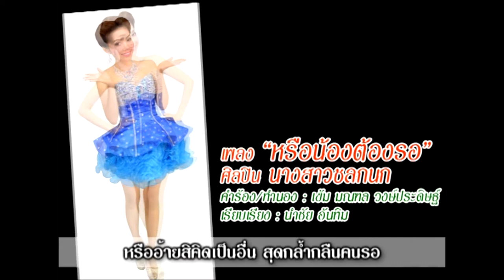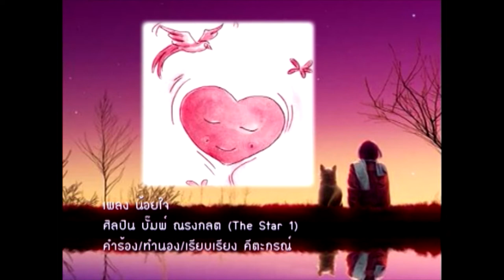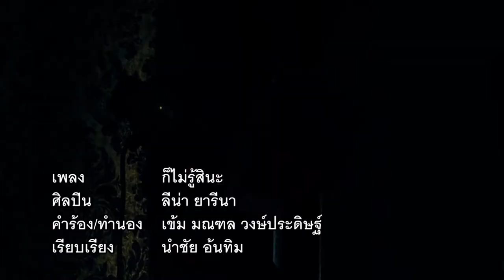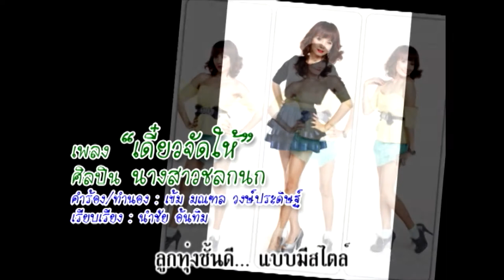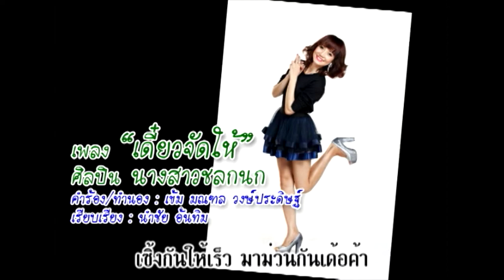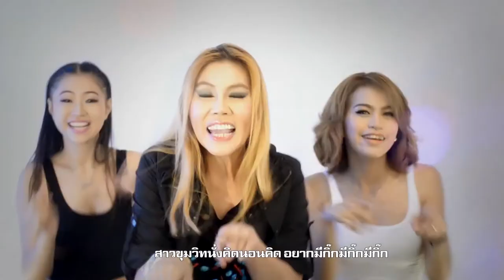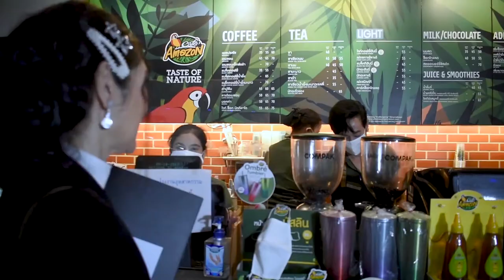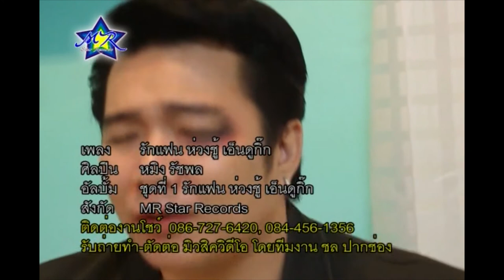รวมเพลงลูกทุ่งสุดไพเราะ (เก็บแผลใจมาบ้านนา-หรือน้องต้องรอ-ธิดาพญานาค-น้อยใจ-ก็ไม่รู้สินะ-เอาอยู่)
1. เก็บแผลใจมาบ้านนา - ตั้ม วิชพล
2. หรือน้องต้องรอ - นางสาวชลกนก
3. ธิดาพญานาค - หมิง รัชพล
4. น้อยใจ - บั๊มพ์ ณรงกลต
5. เก็บเธอมาฝัน - ศศิมา พรพรรณ
6. ก็ไม่รู้สินะ - ลีน่า ยารีนา
7. เอาอยู่ - หมูแหม่ม เมสิณี
8. เดี๋ยวจัดให้ - นางสาวชลกนก
9. รับแฟนเพิ่มสักที่ไหมคะ - หนุ่ม ณัธพล&อึ้งย้ง กานต์รวี
10. จ้างเป็นแฟน - หนุ่ม ณัธพล
11. แซบจัง แซบเวอร์ - โฟมม่อน ชัชนันท์
12. เอาที่สบายใจ - โฟมม่อน ชัชนันท์ Feat.ปอเปิ้ล รัชกร
13. โสดแล้วนะคะ...รู้ยัง - นุจรี ศรีราชา
14. ก็แล้วแต่ - อัญชนา พรมทอง
15. ไม่ได้แก่แดด (แค่อยากมีแฟน) - ภู ภูวนาท
16. อยากให้ฮู้ไว้ ว่าอ้ายมักเจ้า - ต้น ธนภัทร
17. สาวสุขุมวิท ซอย 4 - แหม่ม ปานามา
18. พบเธอที่อเมซอน - สุริยา ฟ้าปทุม
19. ขอเพียงเป็นเพื่อน - ตั้ม วิชพล
20. รักแฟน ห่วงชู้ เอ็นดูกิ๊ก - หมิง รัชพล